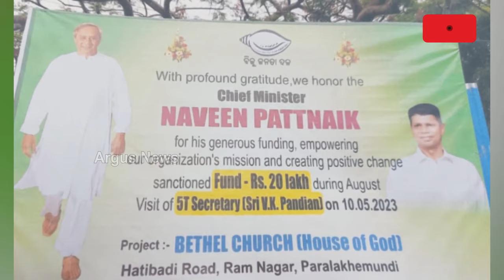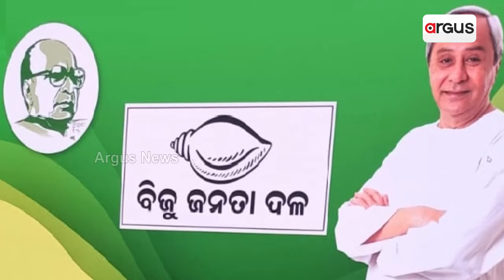ବିଜେଡି ପ୍ରଚାରରୁ ପାଣ୍ଡିଆନ ଆଉଟ୍ || V K Pandian || BJD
ଦଳର ପ୍ରାର୍ଥୀଙ୍କ ପୋଷ୍ଟରରେ ନାହାନ୍ତି ପାଣ୍ଡିଆନ। ବିଜେଡି ପ୍ରଚାରରୁ 5T ଅଧ୍ୟକ୍ଷଙ୍କୁ ହଟାଇବାକୁ ହୋଇଛି କି ଯୋଜନା ? ତାମିଲ ବାବୁଙ୍କ ବିପକ୍ଷରେ ଓଡିଆ ଅସ୍ମିତା ।